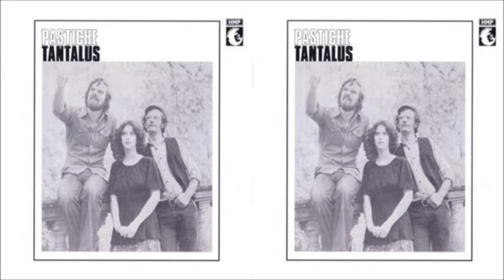Tantalus - Steamboat Row (1977)